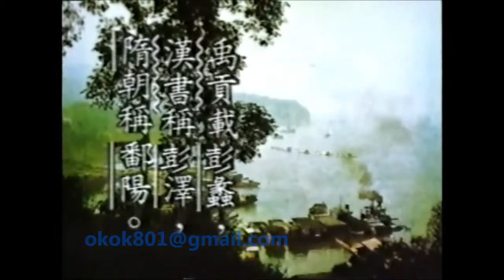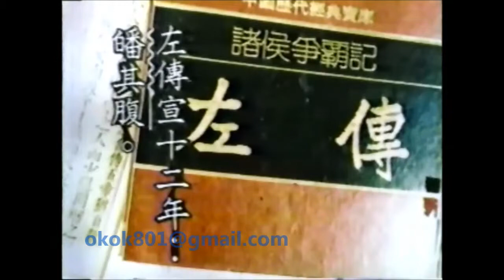☆經典的每日一字☆李艷秋「鄱」